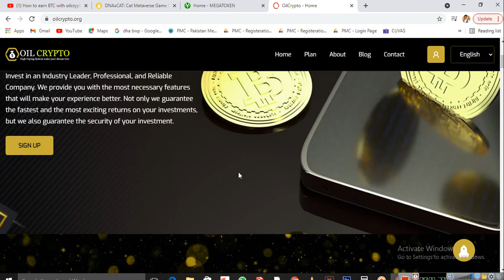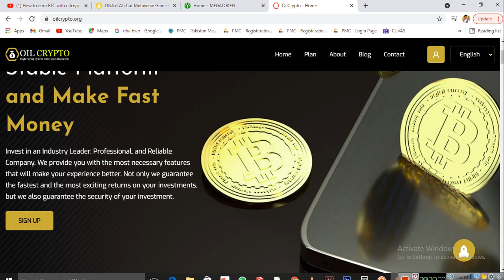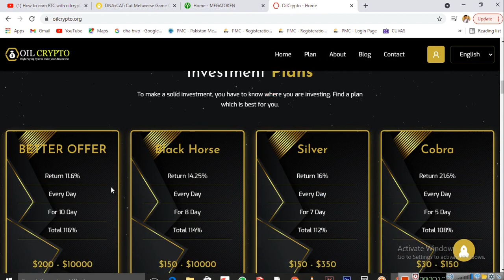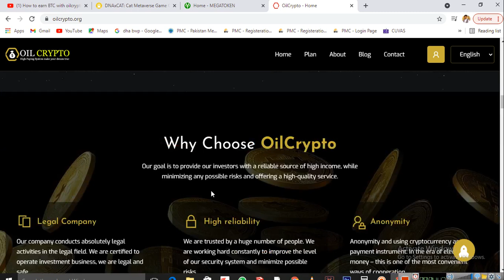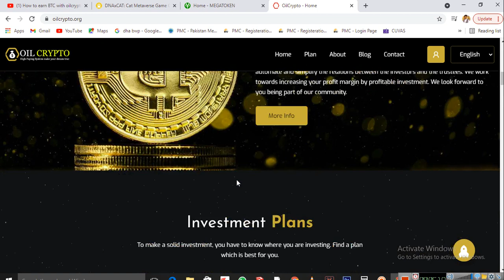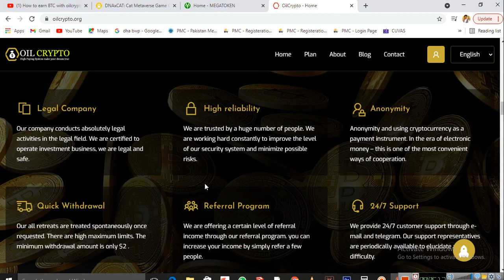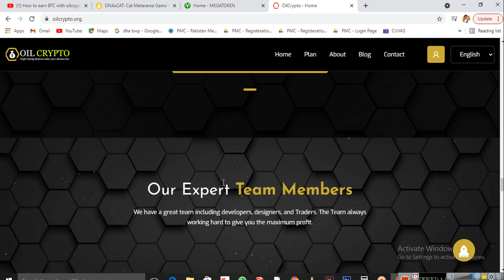Cryptocurrency Invest for future Make money Trustable Platform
This video is for instructive purposes as they were. There is no assurance that you will gain any cash utilizing the methods and thoughts referenced in this video. This isn't budgetary counsel. Your degree of accomplishment in achieving the outcomes asserted in this video will require difficult work, understanding, and information. We have found a way to guarantee that the data on this video is exact, however, we can't speak to that the website(s) referenced in this video are liberated from blunders. You explicitly make a deal to avoid depending upon any data contained in this video...
1: Disclaimer Under Section 107 of the Copyright Act 1976, remittance is madBa for 'Reasonable Use' for purposes, for example, analysis, remark, news revealmadinstructing, grant, and research, Fair use is allowed by copyright resolution that may somehow be encroaching, Non-benefit, instructive or individual use influences the situation for reasonable use.

➡️Channel About: Owner Zeshan khan Tareen
technical idea Youtube Channel. I'm zeshan khan Founder of the channel. Now On this Channel, I told you about real online earning tips and blogs and the latest updates about all earnings sites